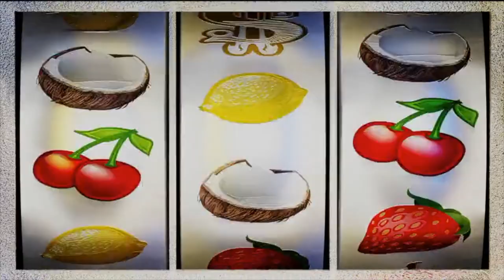Trick or Treat ! - hiprakassa vaihtaripäiväkirjan saunailta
🎃 Luen mun vaihtaripäiväkirjaa hiprakassa saunan jälkeen,
tuu kuuntelee :) !